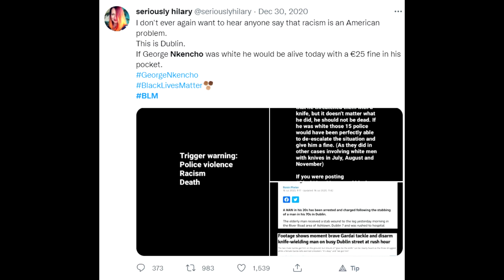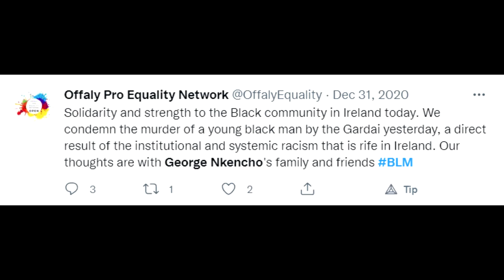George Nkencho: BLM Nonsense Visits Ireland